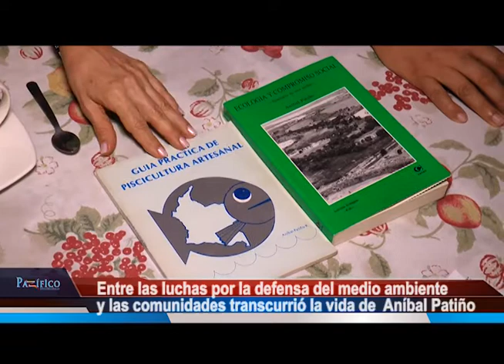Aníbal Patiño, entre la defensa del medio ambiente y las luchas de las comunidades. Perfil 2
Por Luisa Bolaños

Entre las luchas por la defensa del medio ambiente y las comunidades se la pasó Aníbal Patiño. Lucy Libreros, su esposa, recordó con alegría y nostalgia como él se fascinaba con el verde de las plantas y su amor por la tierra.

Era de aquellos que compartía lo que tenía, quizás eso influyó en que se volviera docente de la Universidad del Valle y decano de la Facultad de Educación. Creó las jornadas ecológicas en la Laguna de Sonso, para que los estudiantes conocieran las problemáticas de ésta.

Aníbal Patiño encontró un aliado en la lucha por proteger la Laguna de Sonso, su amigo Alfredo Cabal, con quien organizó marchas e influyeron en que fuera declarada una reserva natural de importancia mundial. Este ambientalista apoyó a los pescadores artesanales y soñó, hasta sus últimos días con que más personas adquirieran conciencia del cuidado del medio ambiente.

 En libros se consigna parte de su legado. Su familia prepara un homenaje especial, se trata de un libro y la idea es que incluya un DVD, a manera de documental, que realizarán sus nietos. La semilla de Aníbal Patiño dará frutos en los corazones y mentes que continuarán asumiendo como propias sus luchas.